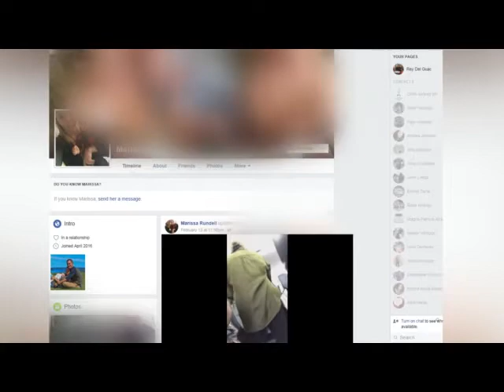ARV MOM BULLIED IN FLIGHT PKG